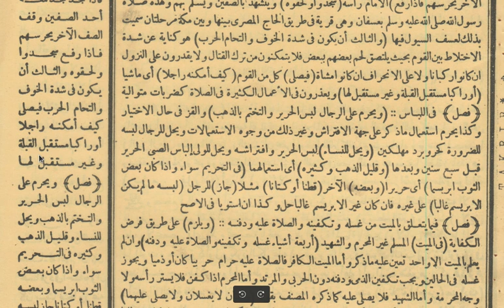Fathul Qorib Part 22_Sholat Khouf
Sholat merupakan ibadah wajib yang ditentukan waktunya. Dalam keadaan apapun umat islam wajib melaksanakan sholat.

Sholat khouf adalah sholat yang dilaksanakan karena keadaan darurat. Orang yang sholat sedang dicekam ketakutan. Misalkan sedang dalam perang.